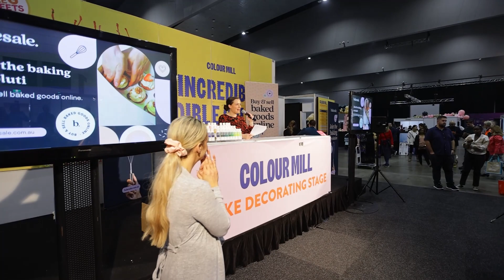Meet Asheni - Winner of the people's choice awards and the overall championships runner up!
Asheni Wijayaneththi won not 1 but 2 prizes at the Art Of Cake Competition with her mesmerising cake inspired by the "lost girl" - a story that illustrates the unique and unbreakable bond between First Nation Australians and the Mother Nature.

She won the 1st place in people's choice awards and the 2nd place in overall championship.